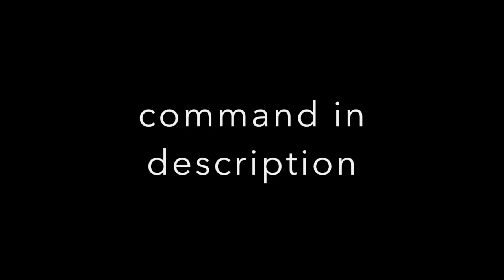Do not attempt on your normal minecraft world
put these in repeating command blocks in this exact order
/spawnpoint @a
/tp @a[r=29999999] ~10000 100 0